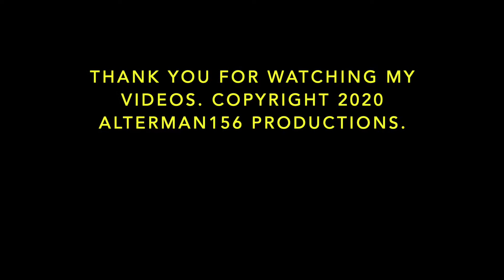01-24-2020 N.Y.B.G. Holiday Train Show Video Compilation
This is a compilation of 9 videos that I took at the New York Botanical Garden Holiday Train Show on January 24, 2020.